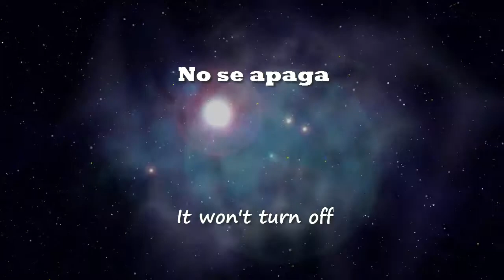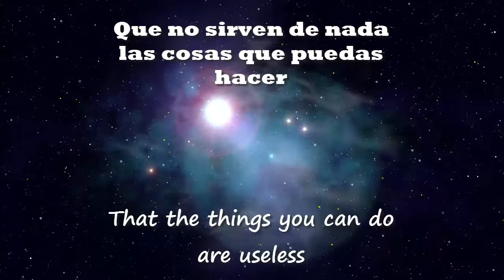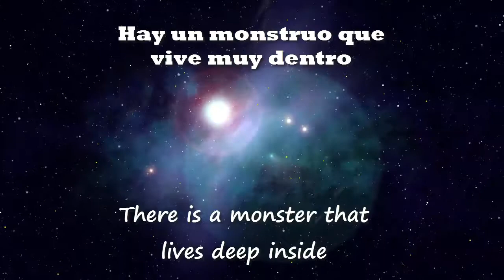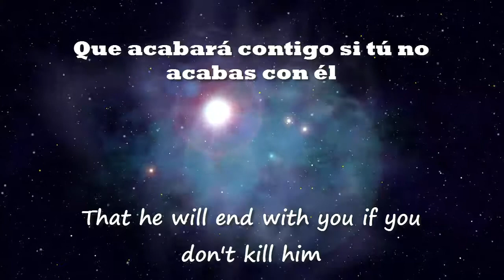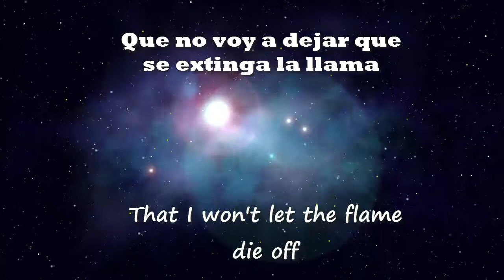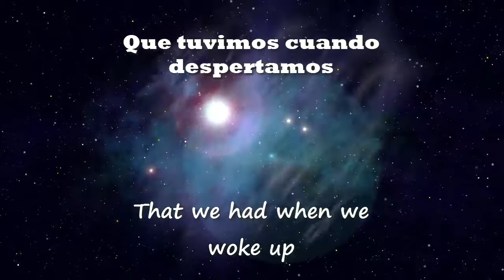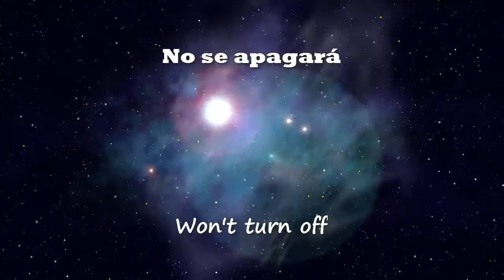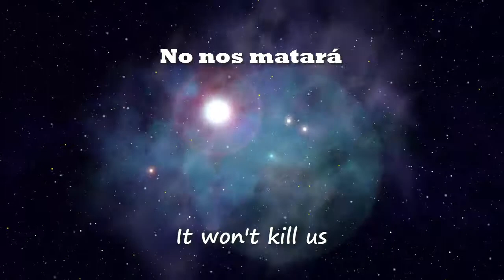Correos - No se apaga (lyrics spanish/english)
Correos - No se apaga
Terapia Terapia